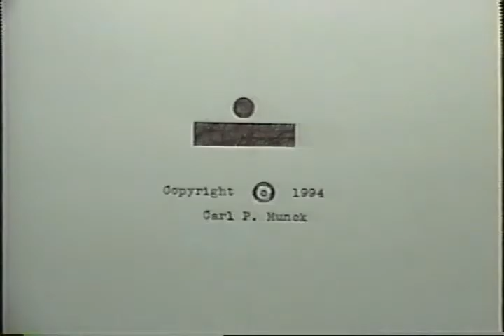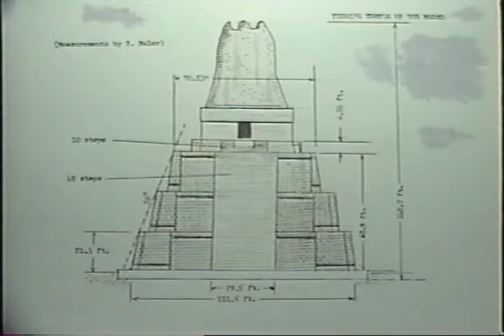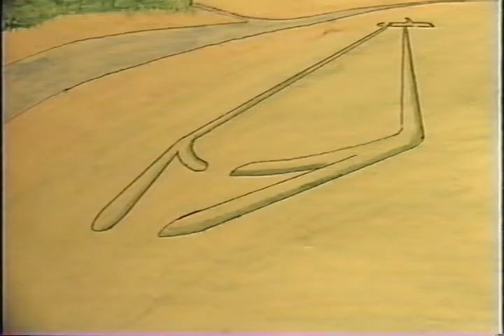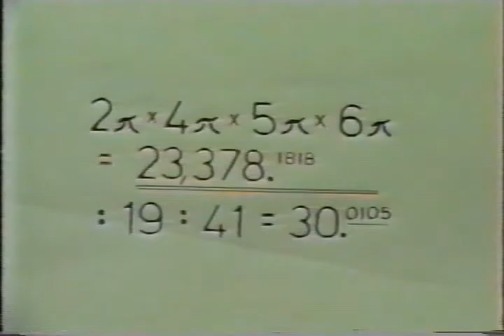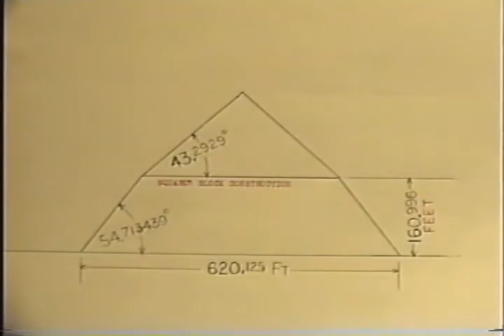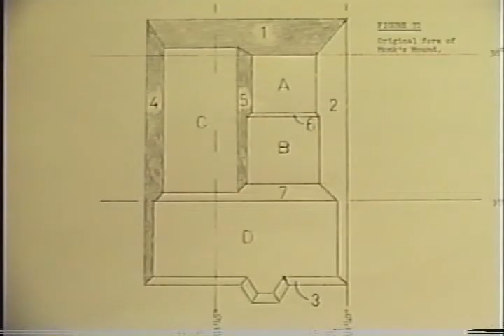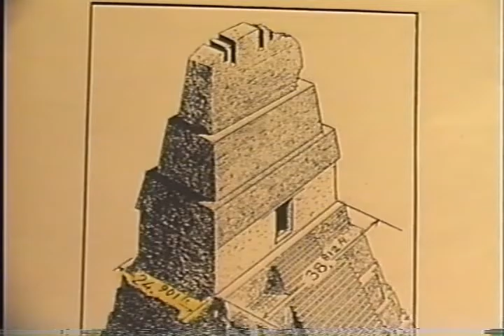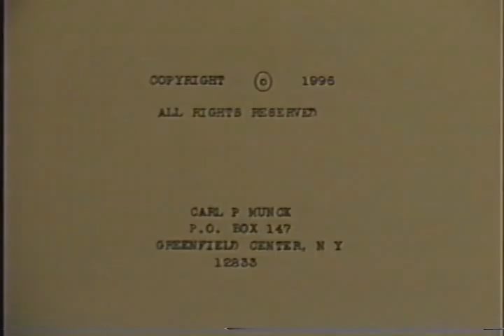The Code by Carl P. Munk, Volume 2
Before Ancient Aliens and before The History Channel, there was Carl Munck. In this ultra-rare series, Carl P. Munck narrates his hand illustrated masterpiece, The Code (1994). Broken into 3 parts, this ground-breaking documentary de-codes global monuments and peers into the mathematics of ancient times to reveal a world-wide mathematical Geo-positioning matrix of monuments, connected and inter-related through mathematics.

The coining of the word archaeocryptography is attributed to Carl P. Munck, who after retiring from the United States military in the late 1970s began studying cartographic material, among other topics, trying to search for better answers as to why certain megalithic monument exist. This led him to a formula he believes the ancients used to place and design various megalithic monuments. Munck explains how calculations using selected numbers or dimensions found in global megalithic monuments and Egyptian pyramids yield the latitude or longitude of the site. However, in Munck's calculations, the prime meridian does not run through Greenwich as in modern times, but through the Great Pyramid in Giza as it did in ancient times. His theory is known simply as "The Code".